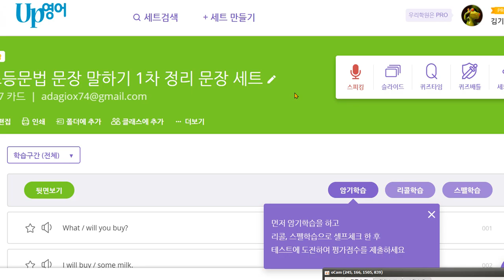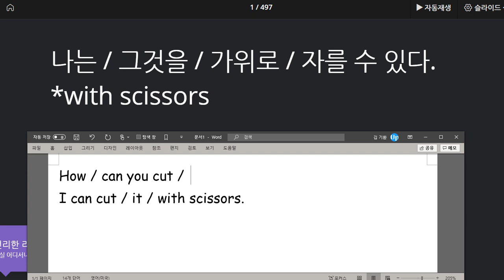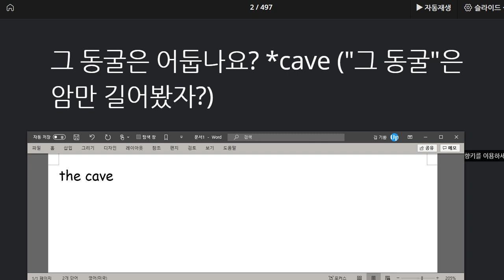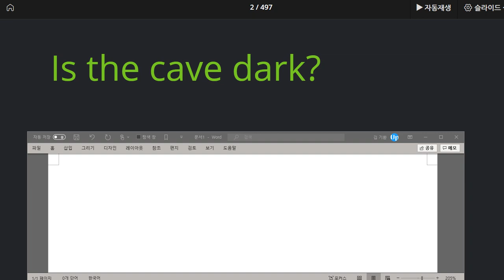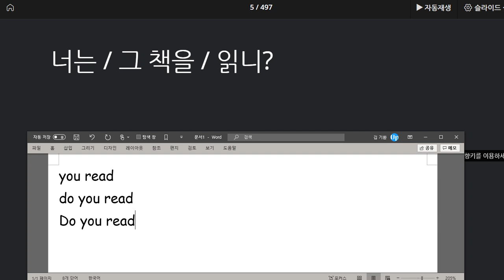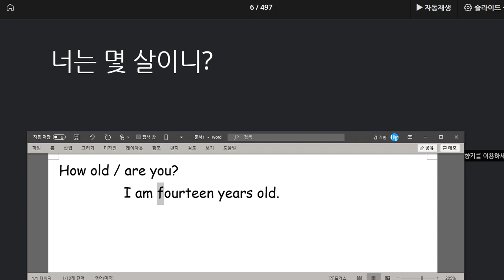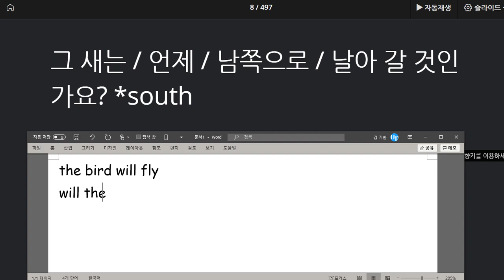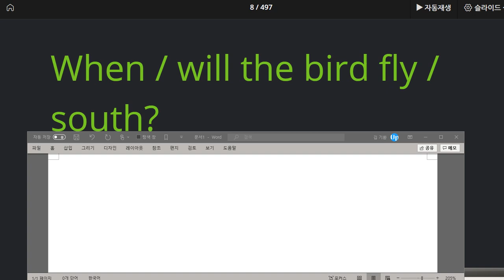박진효 2020 08 10 칭찬 성취도 높아지고 이해도와 유창성 높아지고 있음 30문장씩 소리내어 말하기 숙제 충실히 하고 있음